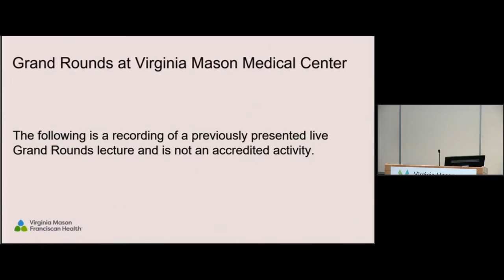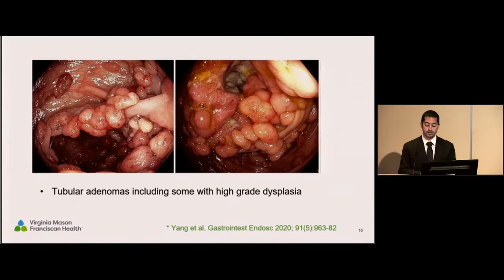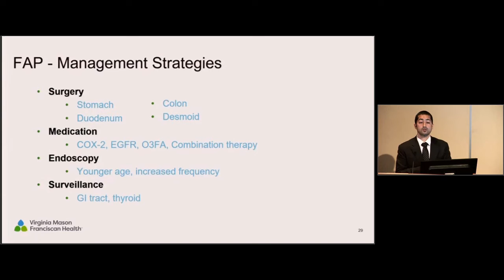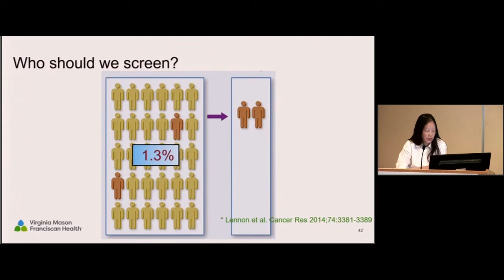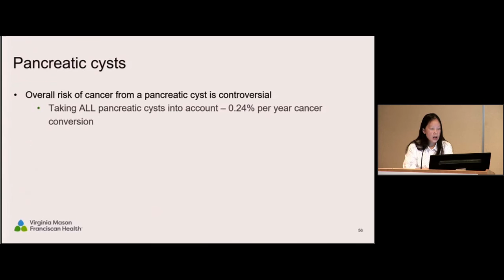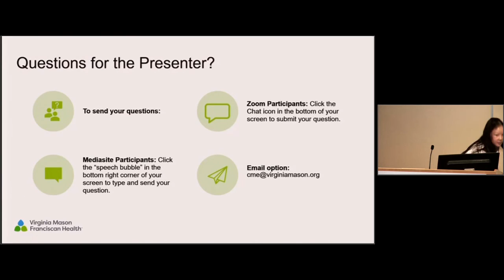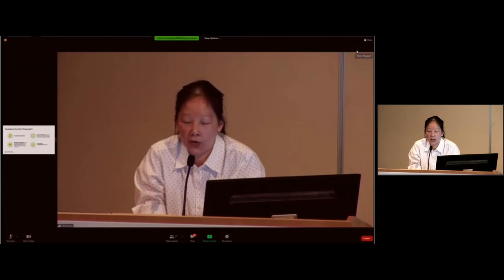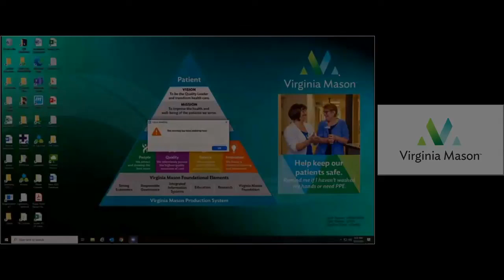Hereditary Colorectal and Pancreatic Cancers – What, Who & Why, May 21, 2021